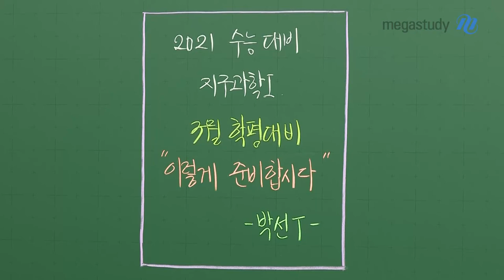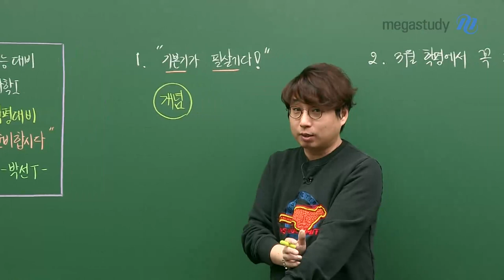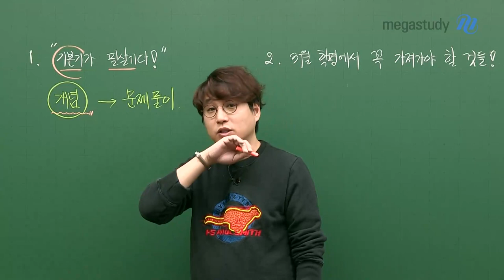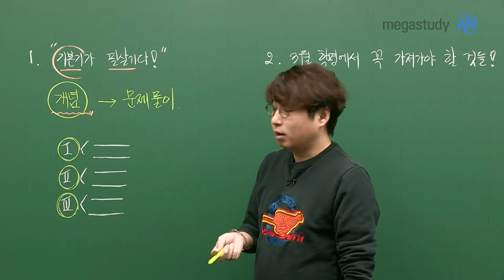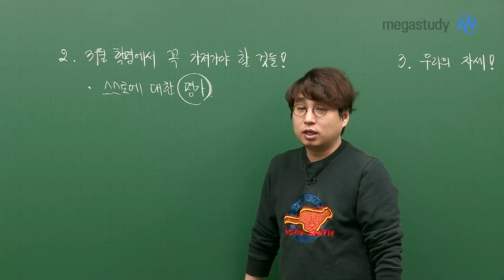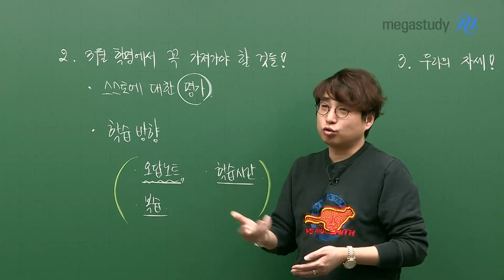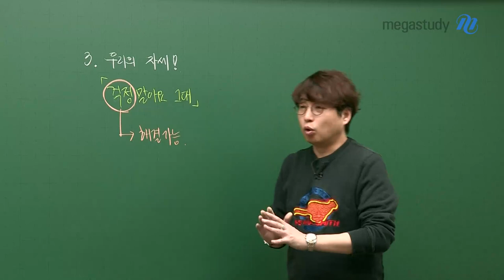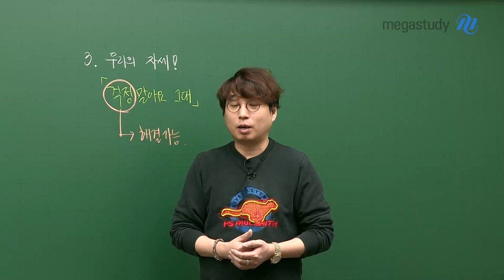[메가스터디] 지구과학 박선 쌤 - 3월 학평 지구과학, 우리는 ★박선쌤★과 준비합시다!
방학 동안 열심히 공부한 여러분 모두 아주 칭찬합니다★

3월 학평이 벌써 1달도 안 남았습니다.

2021 수능 대비 첫 모의고사로 어떻게 준비를 해야 할지 걱정 많은 이 시점,

박선쌤이 여러분께 그 방향성을 제시해드립니다.

1. 중요! 기본기가 필살기다!

공부한 개념들이 탄탄하게 잡혀있는지 확인할 수 있는 3월 학평,

계획했던 것들은 반드시 맞추자!

2. 3월 학평에서 꼭 가져가야 할 것들!

- 스스로에 대한 평가!

- 학습 방향 설정!

- 3월 학평 대비 박선쌤 무료 모의고사 풀어보기!

3. 우리의 자세!

걱정 말아요, 그대♥

나의 모습이 어제보다 조금이라도 좋아지고 있다면, 여러분은 결국 승리할 겁니다.

모두 3월 학평 잘 보세요~:D

※ 3월 학평을 대비한 박선쌤의 조언이 궁금하다면, 영상을 통해 확인하세요!